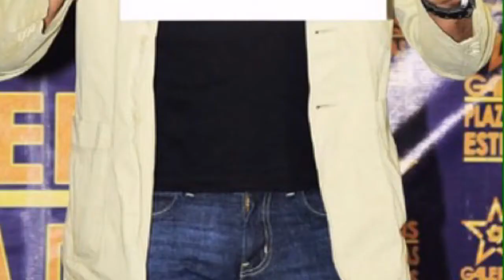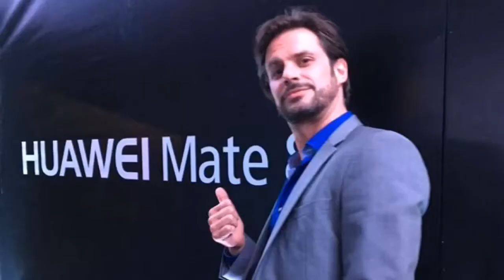My Way con Mark Tacher fotos! Tacherwomans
♫ Elvis Presley - My Way
Made with Flipagram